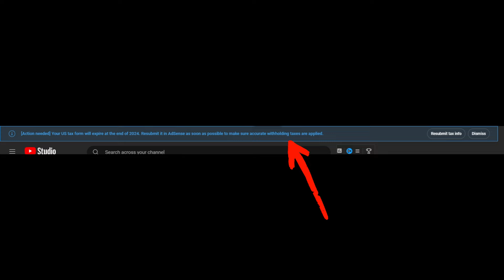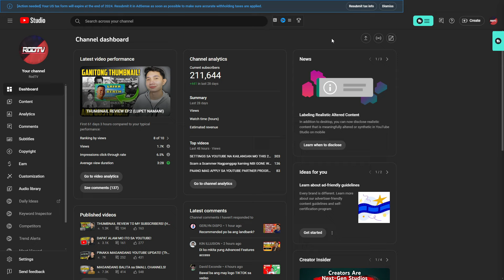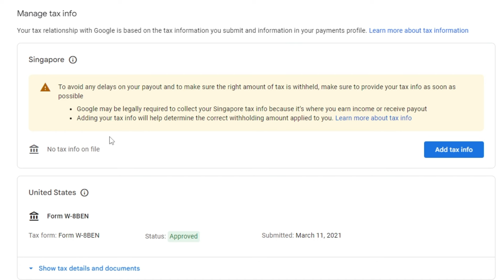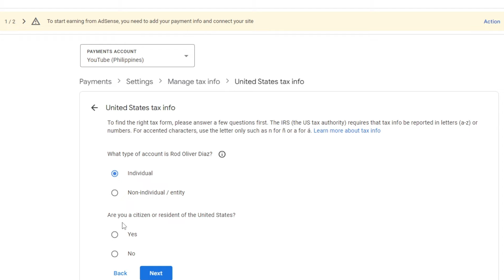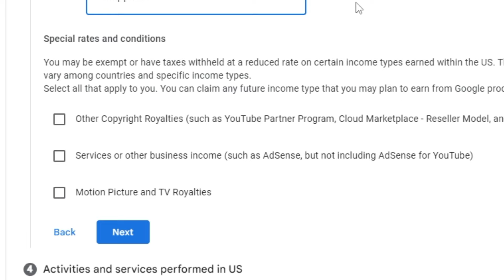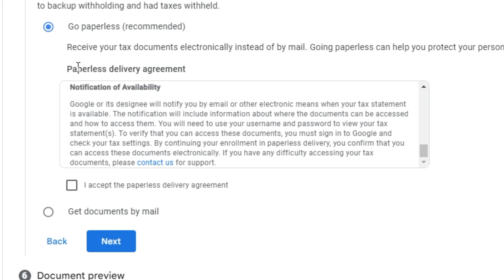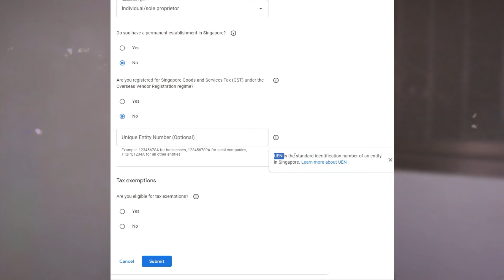YOUTUBE TAX FORM 2024 TUTORIAL! (ASIKASUHIN MO!)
My Vlogging gears on this video:
Key Light: 2 Softbox
Background Light: None